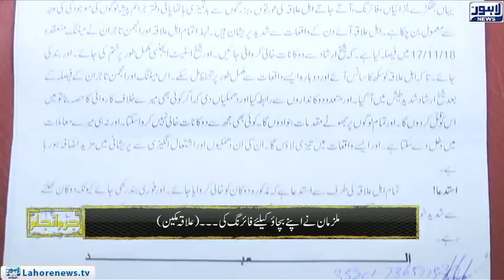Jurm Anjam - Crime Show - (Argument Transformed into Deadly Fight) Episode 245 - Part 01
Category
News & Politics